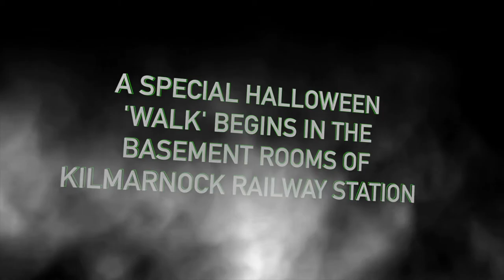"Killie-ween 2017"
Killie-ween promises mischief, mayhem and merriment for all ages – but remember,  on All Hallow’s Eve, the veil that seperates our world from the next realm is at it’s thinnest, so in the dark of the night, bringing a friend along is always recommended.

Kilmarnock Basement Event organised by Kilmarnock Statement Railway Heritage Trust
Spooky Walk around Town organised by Kilmarnock Town Centre Partnership
Actors -
Filmed by Taylor & Norman
Edited by Taylor @ Ayrshire Film Co. CIC

Thanks to everyone who took part in the event and made it possible!

to prepare for Killie-ween 2018